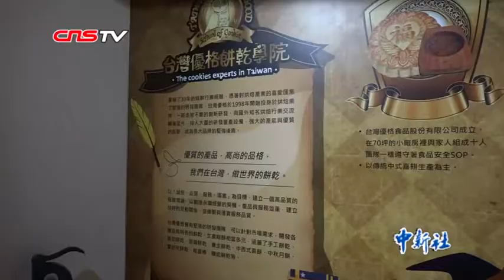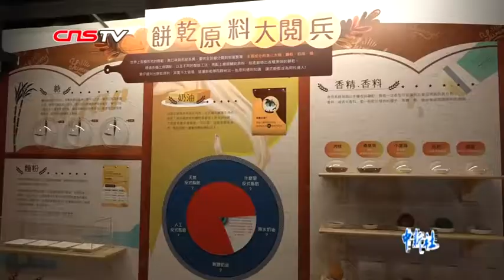在台湾“观光工厂”开启一场“魔幻之旅” 你准备好了吗？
在台湾彰化，有一座西式城堡模样的建筑飘散着饼干的香气。大书本入口、魔法森林……台湾优格饼干学院将工业与旅游结合，设计出了一条充满童趣的参观线路。